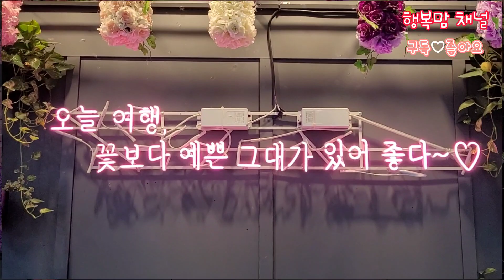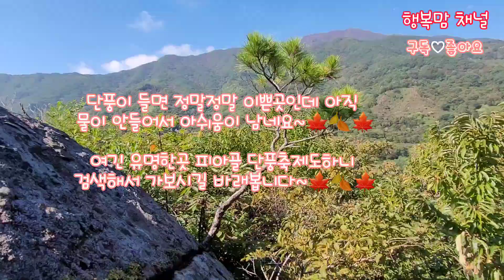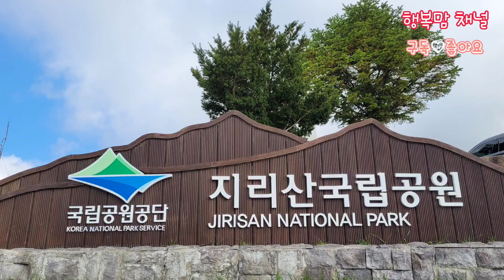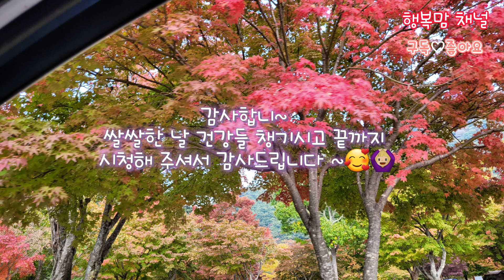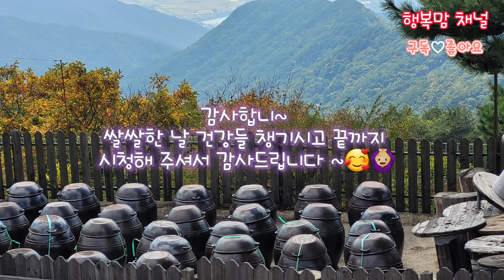결혼식❤️부모의 마음@지리산&피아골&노고단&뱀사골~🍁🍂🍁